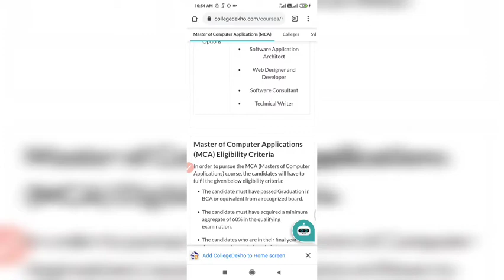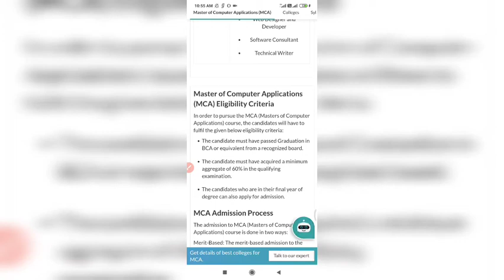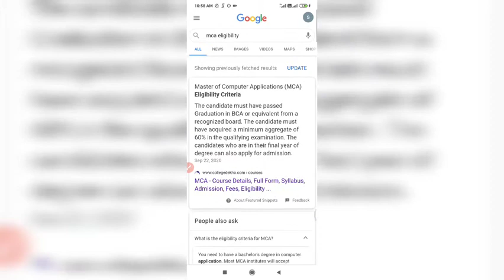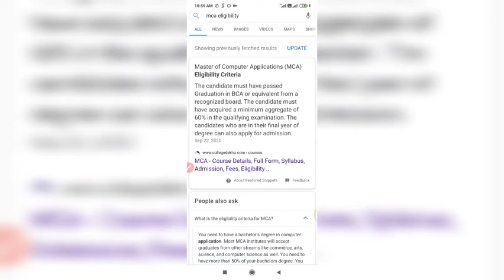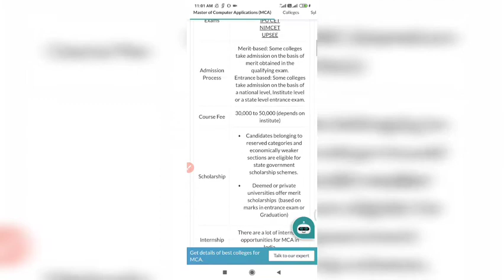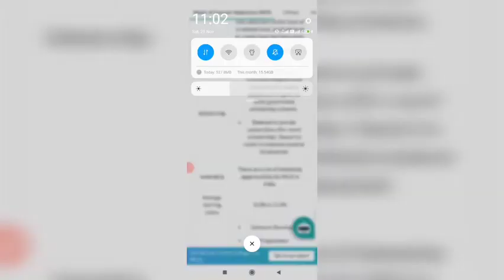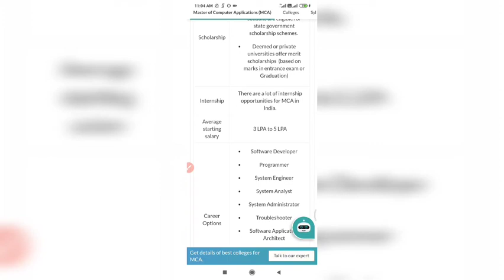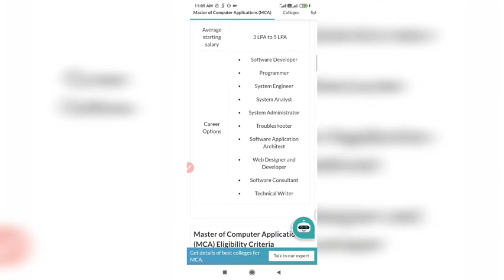MCA Course , Duration, Fees, Syllabus, Salary, Colleges, Entrance Exam, Eligibility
Hy Guys Today I tell you about of mca course , if you really interesting to know about mca then this video is for you